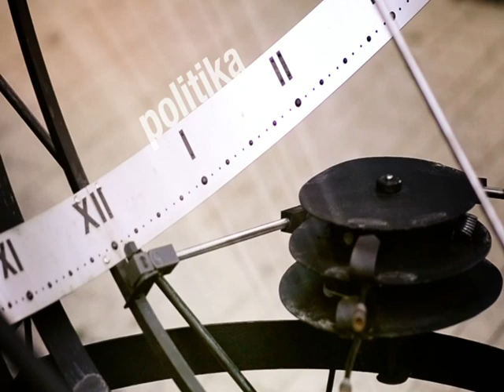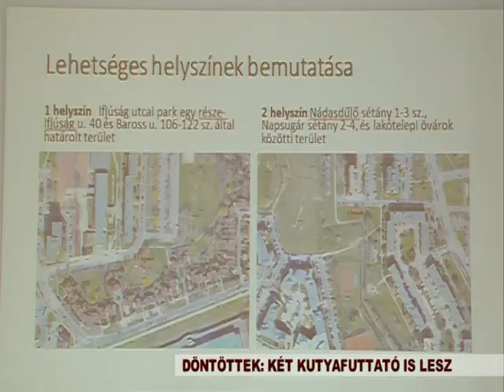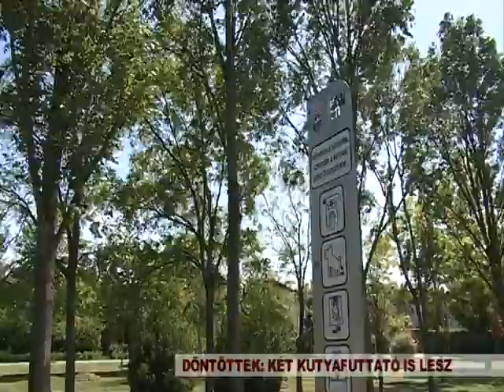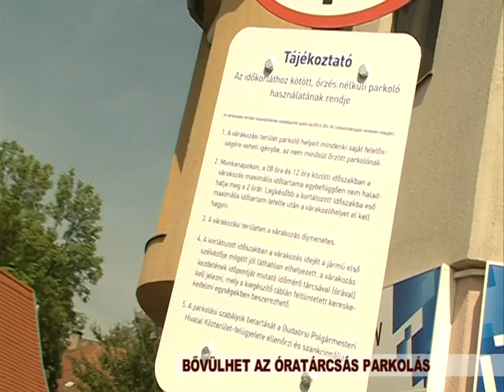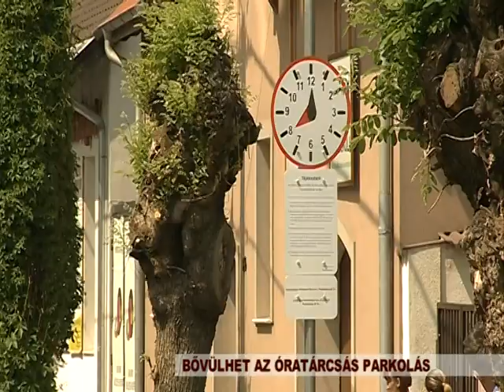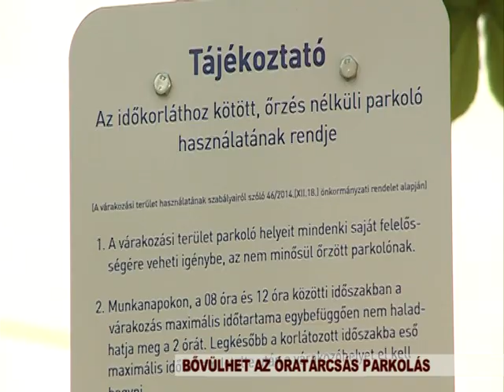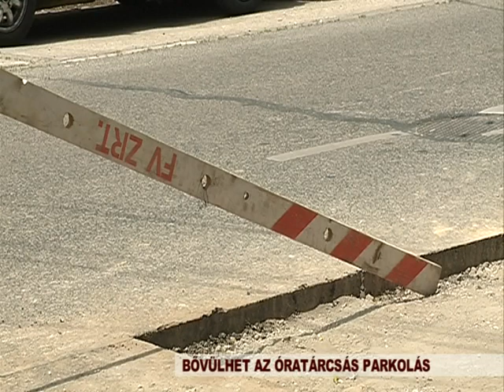150522 Városi Magazin